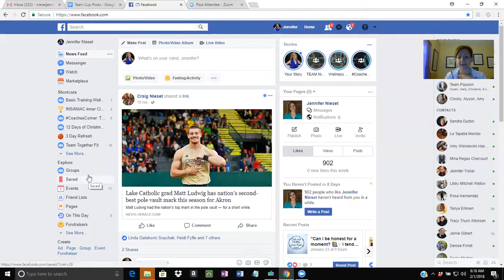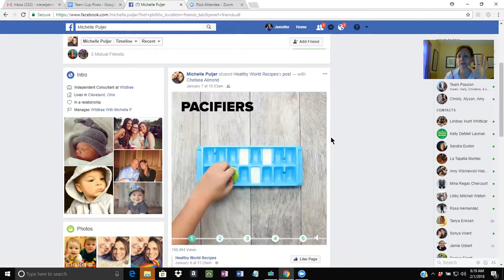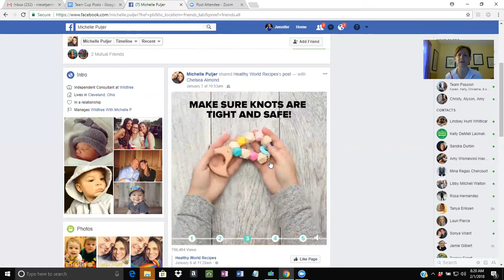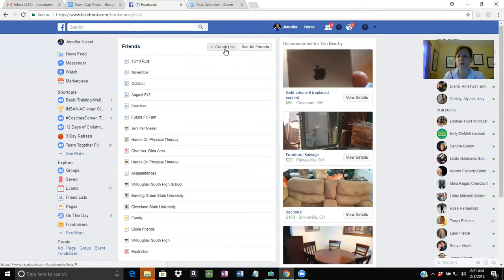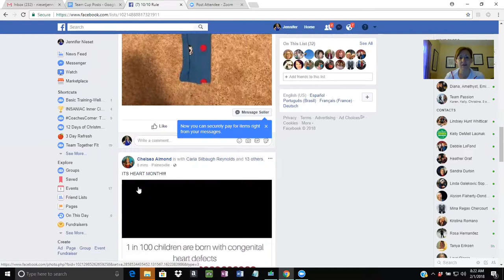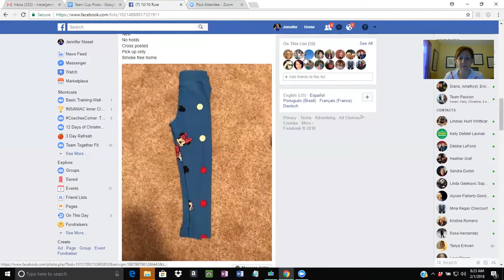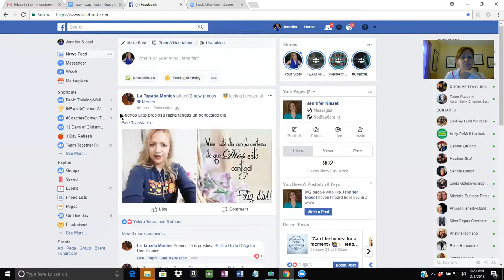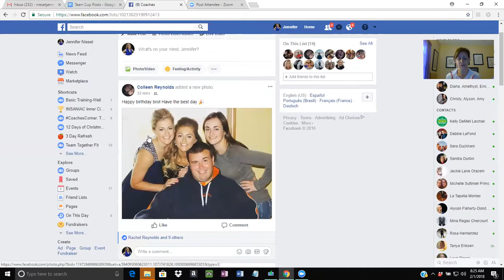Team Cup February 2018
Power pockets defined.  As busy coaches, we often need to steal pockets of time to get our business activities accomplished!  This video describes how I have been stealing pockets of time and explains how you can use friends lists to warm up FB's algorithm and see the people on your hotlist!